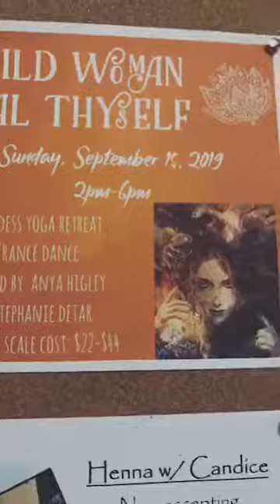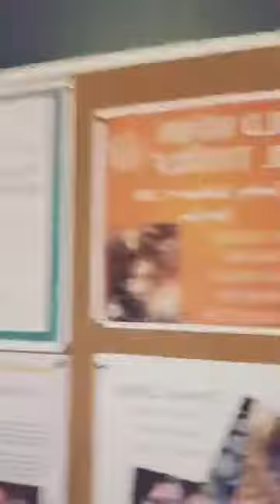10/30 FB Live Offerings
Dance for the fire in your heart. 🔥
Dance for the water in your body. 💧
Dance for the healing of your life. 🌏

September 15, 2019 ~ Wild Woman Heal Thyself with Anya Higley and Stephanie DeTar The Lotus Wellness Spot ~ event in the comment

Dancing with Mitzi Mendiola, Gypsy Barnes and Nancy Stinchfield 🔥🔥🔥

Music ~ Kali Ma by Katie Wise